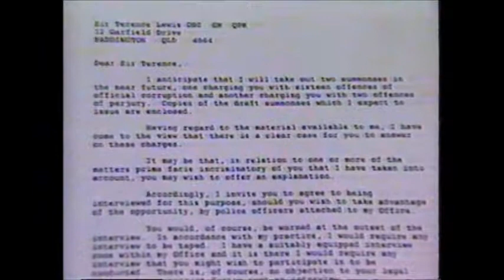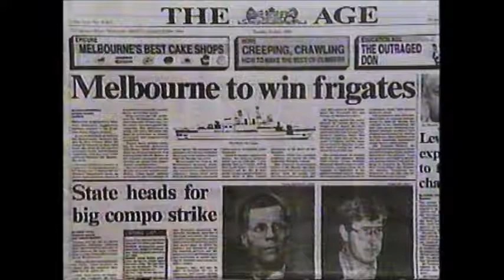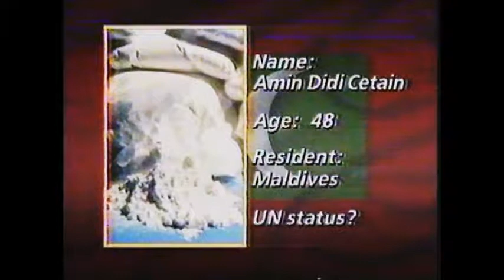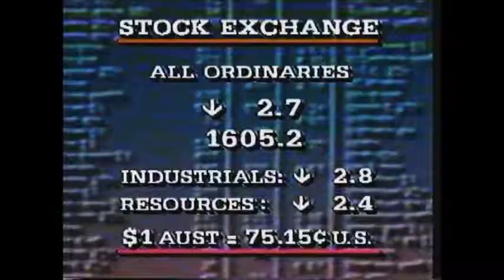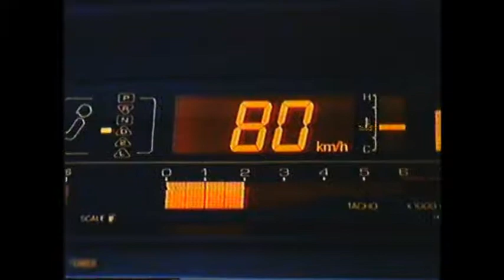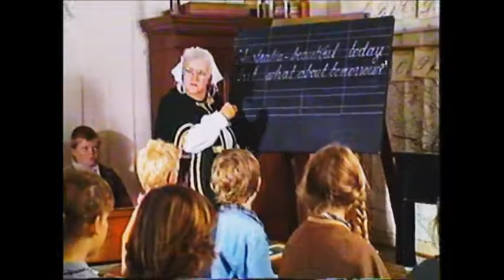National 9 Morning News 25 July 1989 Australia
National 9 Morning News from Australia 25th July 1989 with Tracy Grmshaw